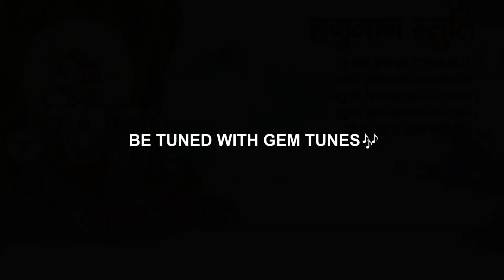Hanuman Stuti : हनुमान स्तुति | Kartik Ojha | Shree Hanuman Stuti | Gem Tunes Bhakti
Gem Tunes Bhakti & Rao Inderjeet Singh Presents "Hanuman Stuti" New Bhakti Strotam. Ramniwas by Kartik Ojha. Music is given by Umed Khan. Lyrics are Traditional.

Song : Hanuman Stuti
Ramniwas : Kartik Ojha
Lyrics : Traditional